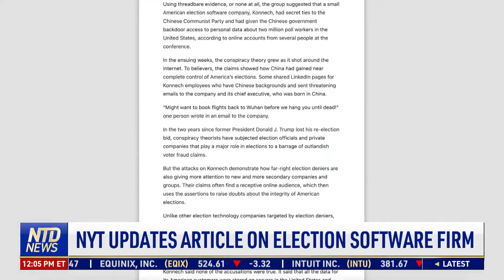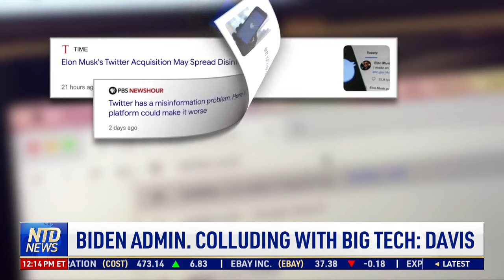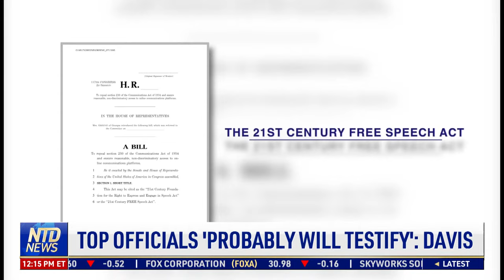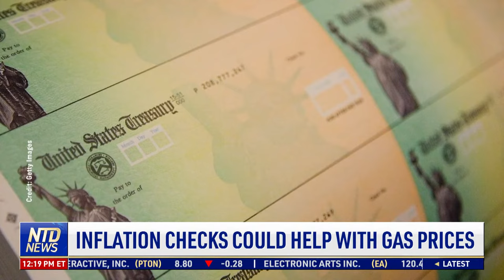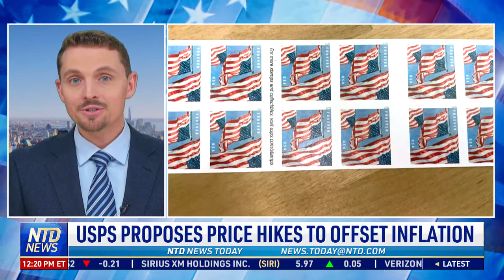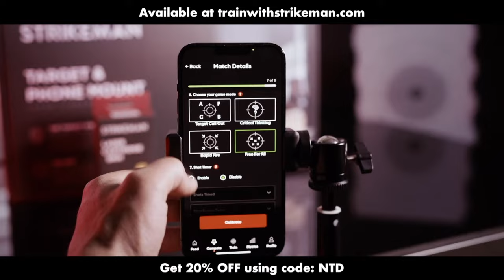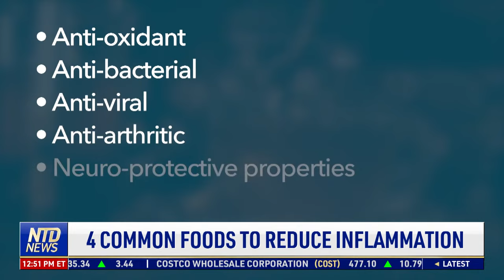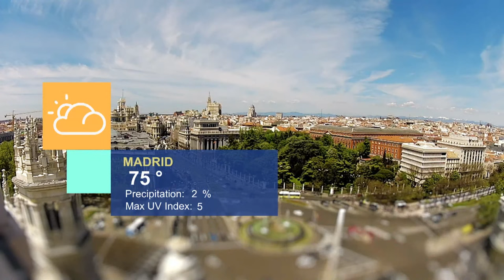SCOTUS Backs Republican in PA Mail-In Ballots Case; 250K Illegal Immigrants Receive Smartphones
00:00 NTD News Today—10/11/2022
03:32 SCOTUS: Undated Ballots Don't Have to Count
04:14 Ohio Senate Candidates Spar in Tense Debate
06:36 30K Non-citizens Sent Voter Registration Info
07:25  NYT Updates Article on Election Software Firm
09:15 Texas Consultant Convicted of Election Threat
09:57 Elder Fraud Cybercrime Losses Soared in 2021
12:23 250k Illegal Immigrants Receive Smartphones
14:32 President Has Some Deposition Immunity: Davis
16:08 Lawsuit Pushes Back Against Censorship: Davis
16:47 Biden Admin. Colluding With Big Tech: Davis
17:29 This is a Clear First Amendment Violation'
17:51 Top Officials 'Probably Will Testify': Davis
18:23 Misinformation Repeatedly Shown True: Davis
18:58 California, Others to Send Inflation Checks
20:06 How Will Stimulus Checks Impact Americans?
21:02 Stimulus Checks Among Factors of Inflation
21:39 Inflation Checks Could Help With Gas Prices
22:14 Checks Could Drive Prices Higher: Economist
22:35 Economist Advises: Be Prudent With Finances
23:16 USPS Proposes Price Hikes to Offset Inflation
23:43 CA Drought Withers Tomatoes, Pushes Up Prices
26:02 Exxon Illegally Fired Scientists
29:25 Historic Israel-lebanon Maritime Border Deal
30:26 Russians Fleeing Draft Face New Challenges
32:59 Musk Offers Proposal on China–Taiwan Tensions
34:05 Malaysia to Hold Early Parliament Election
34:45 Thailand Bids Farewell to Massacre Victims
36:25 Peru: 16 Tons of Confiscated Drugs Burned
37:28 The Problem is Westminster': Sturgeon
38:31 Austrian President Secures Re-election
39:26 German Voters Deliver Mixed Verdict on Scholz
40:18 Switzerland Pursues Home-Grown Energy
45:23 Japan Reopens to Tourists Despite Headwinds
47:12 Cheering Quietly From the Sidelines
49:37 2,560 Pounds: U.S. Pumpkin Record Broken
50:32 Enjoy October's Full Moon, the Hunter's Moon
51:14 New Zealand Zoo Welcomes Twins
52:25 Common Foods to Reduce Inflammation
54:37 Study: 8600 Steps/Day to Prevent Weight Gain